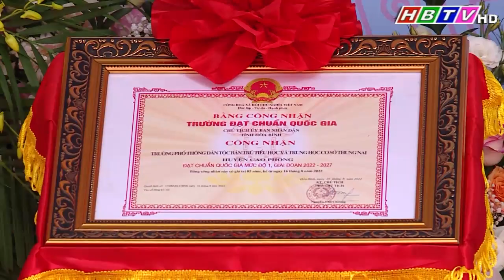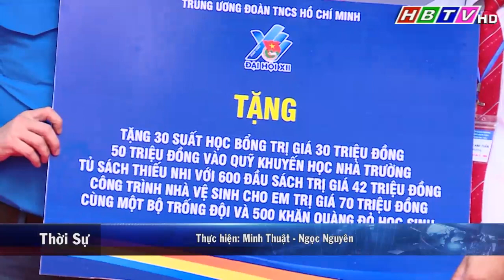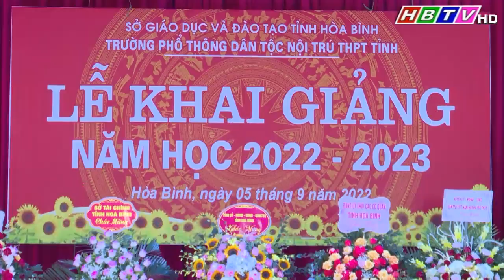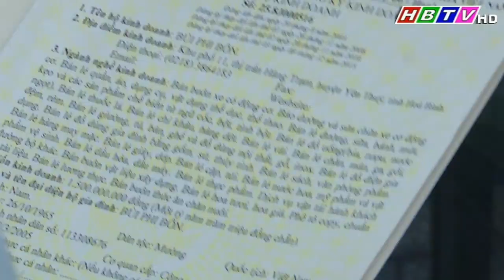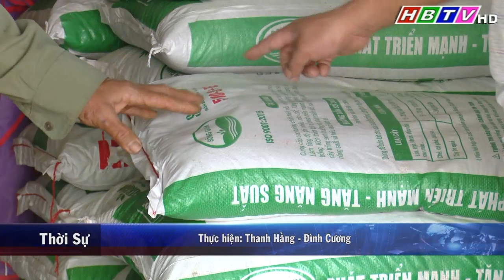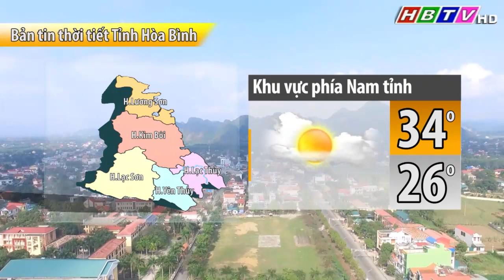Thời sự Hòa Bình trưa 5/9/2022